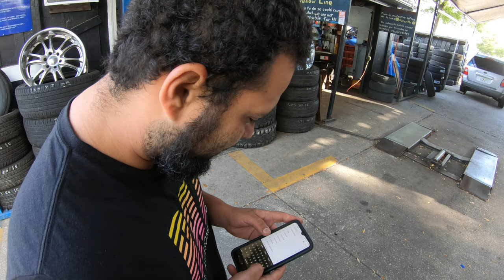TRAXXAS XMXX BELTDRIVE MAX5 RACE IN TRAFFIC